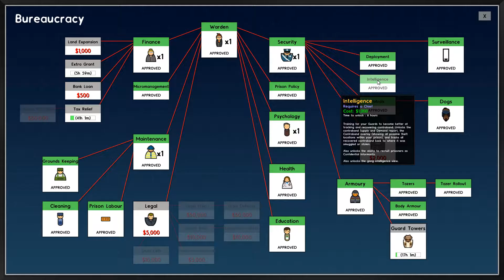Let's Play Prison Architect - 7 - More Programs and Yards